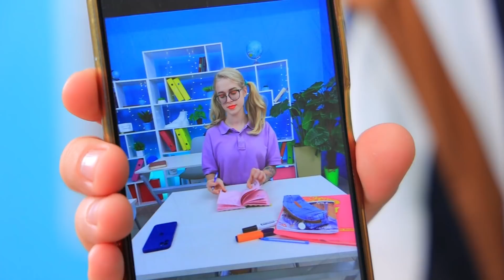Mamma Contro Papà / 12 Situazioni Divertenti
Padre contro madre. Il comportamento dei genitori è davvero diverso l'uno dall'altro. Anche le loro responsabilità sono diverse. Che tipo nello specifico? Guarda nel nostro nuovo video.